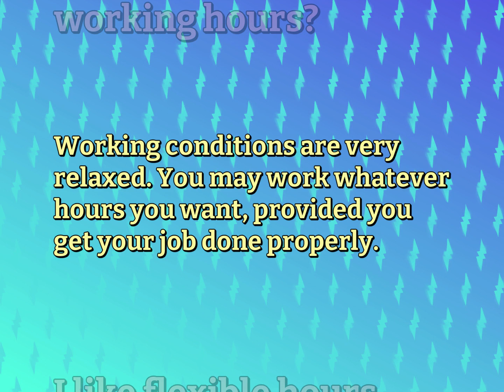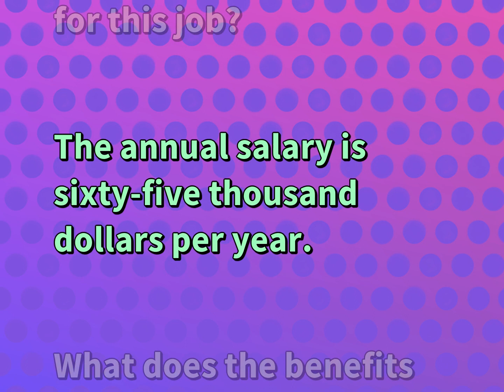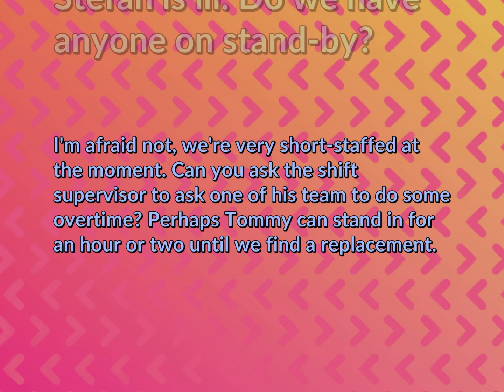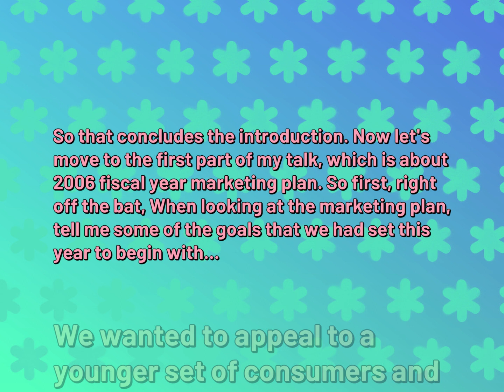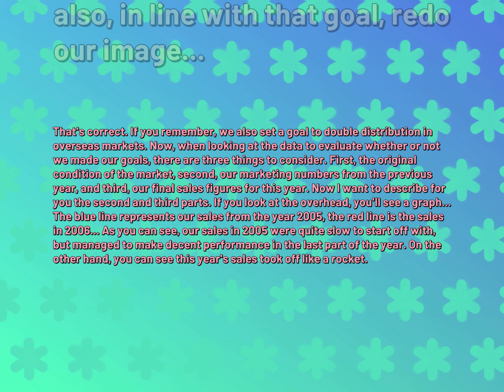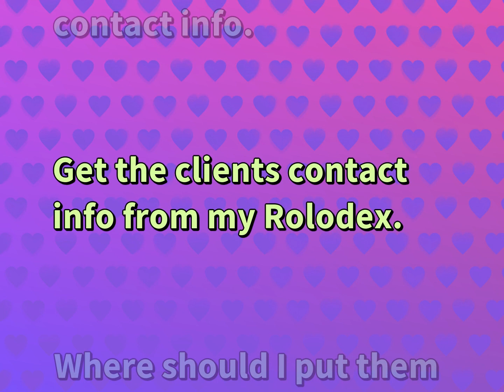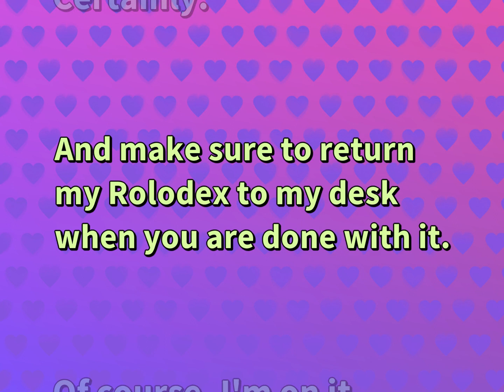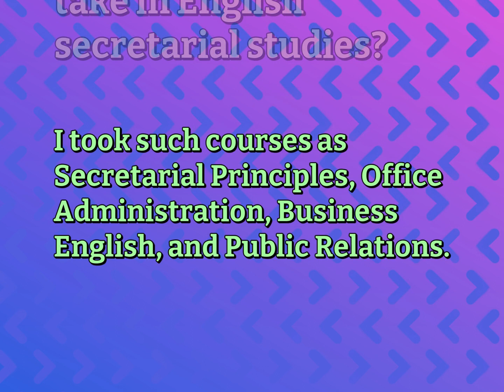13 English Conversations | Work